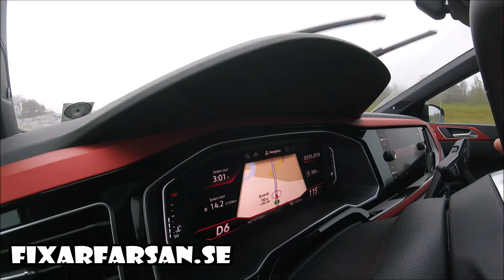Polo GTI Mk6 Racetrack Testing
Testing Volkswagen Polo GTI Mk6 (Year 2018) on a very wet Mantorp Park